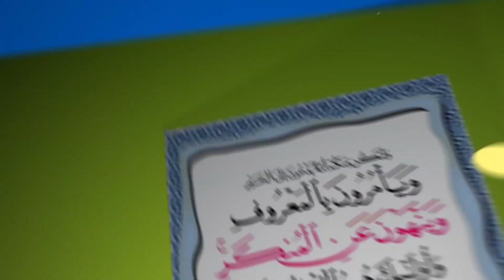MAMBO YALIYOJIFICHA NDANI YA MWEZI MUHARRAM l SHEIKH MASOUD RASHID